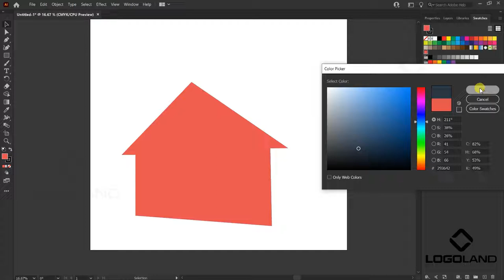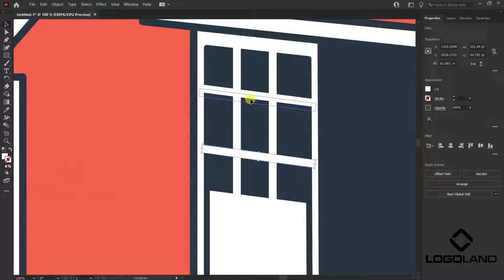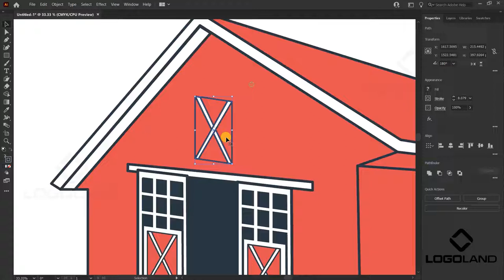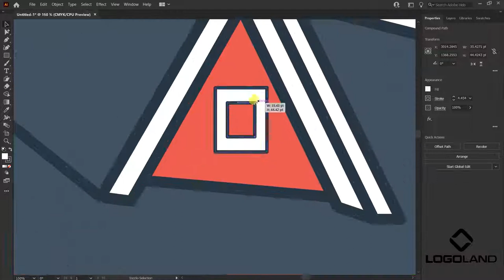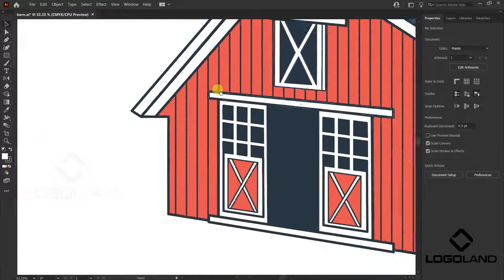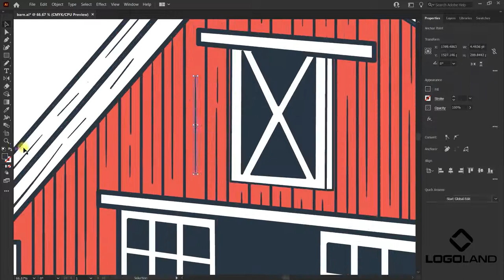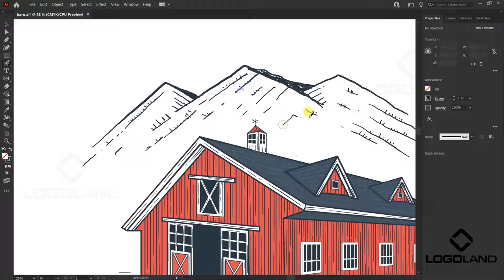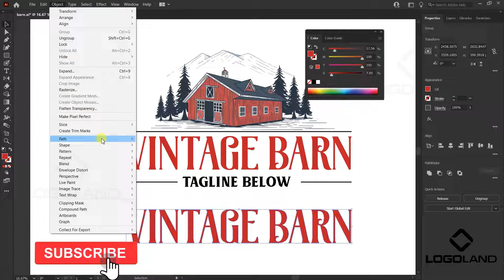Vintage Logo Design in illustrator | illustration | Barn Illustration Tutorial in Illustrator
Hello and Welcome Viewer.

In this video,  you will be learning designing of Vintage Barn logo in Adobe Illustrator CC.

I always try to make my next video batter than the earlier one.

I hope you enjoyed the video and  you found it helpful.